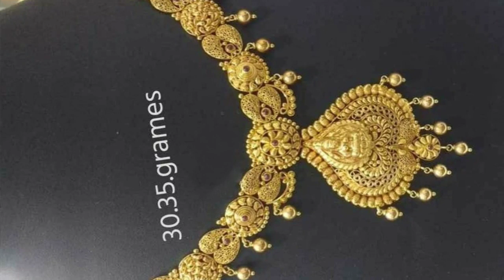gold Neckless sets with weight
hi guys I'm mamatha😊

e video lo nenu necklace models chupinchanu
inka elanti videos kosam 'I'botton click cheyandi